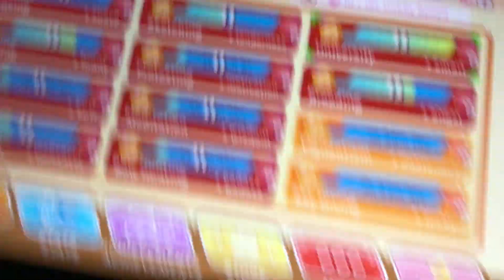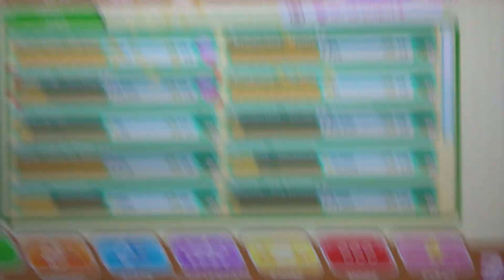Crush Crush - #7 | ALL GIRLS CURRENT RELATIONSHIP STSTUSES MAXED OUT!